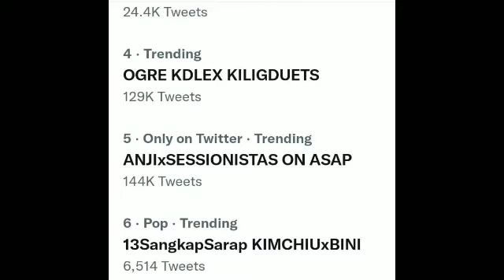KIM CHIU TRENDING NA NAMAN SA TWITTER